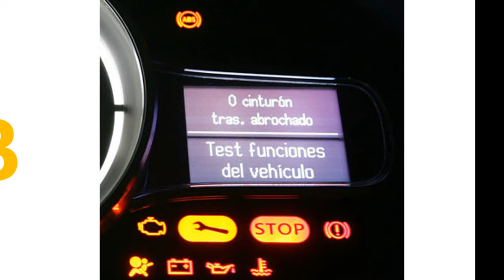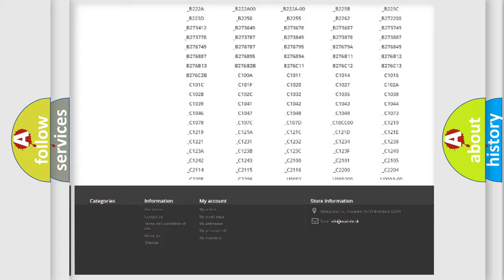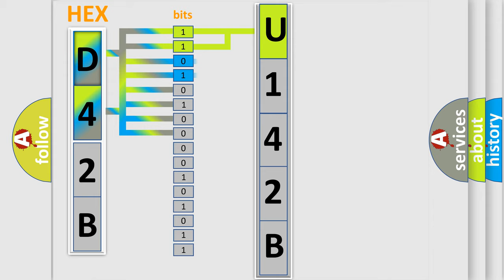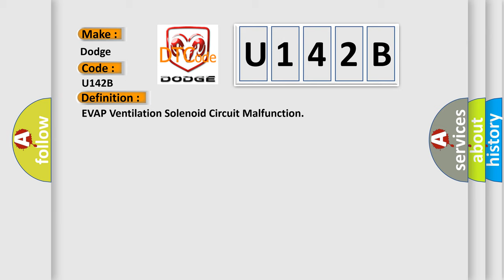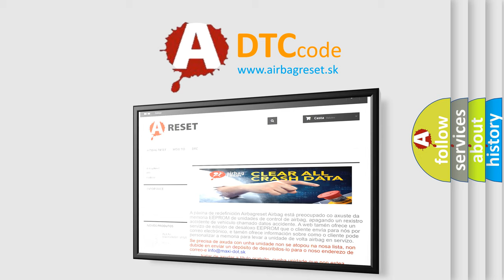DTC Dodge U142B Short Explanation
Contents:
0:21 Basic DTC analysis according to OBD2 protocol standard.
1:48 Insight into programming
2:58 A diagnostically understandable description of the Diagnostic Trouble Code
3:05 Basic error definition

Make:
Dodge
Code:
U142B
Definition:
EVAP Ventilation Solenoid Circuit Malfunction
Description:
Key on or engine running for 1 minute,and the PCM detected an unexpected voltage condition on the EVAP Ventilation solenoid circuit during the CCM test.
Cause:
Ventilation solenoid control circuit is open or shorted to groundVentilation solenoid control circuit is shorted to system powerVentilation solenoid is damaged or has failedPCM has failed